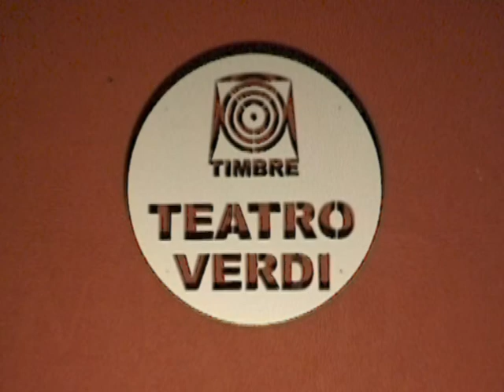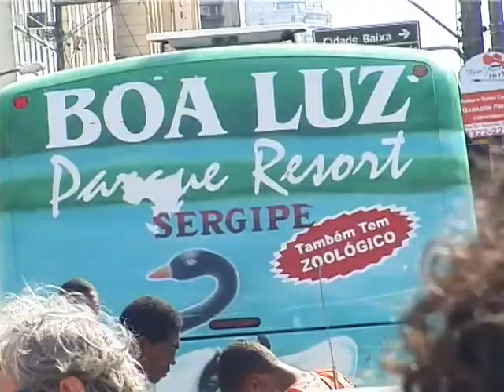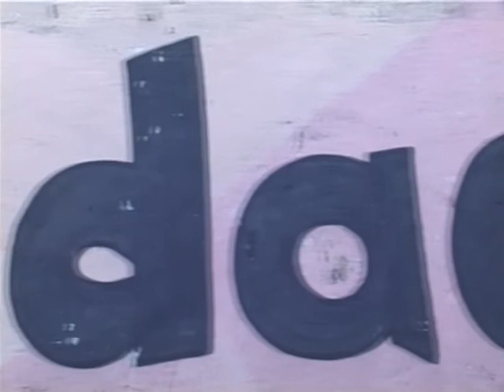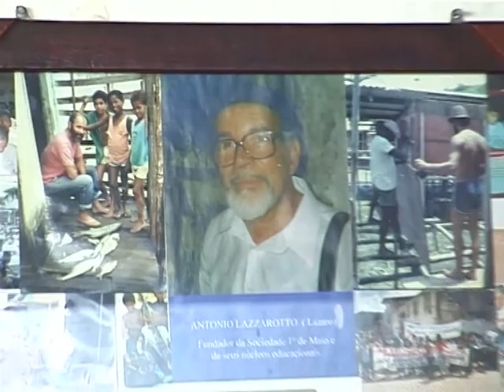Bandao in Brasile 2007